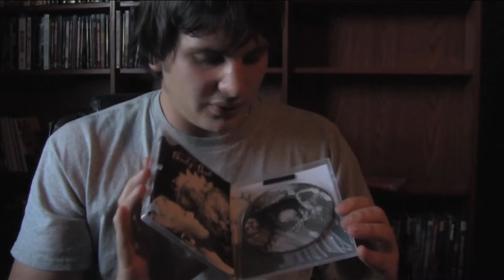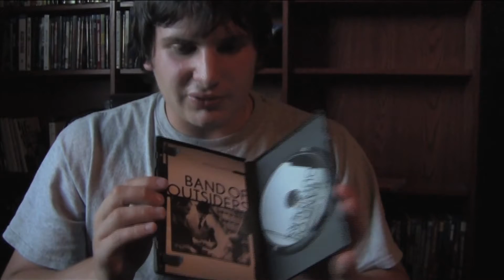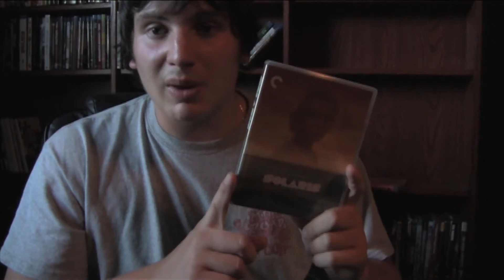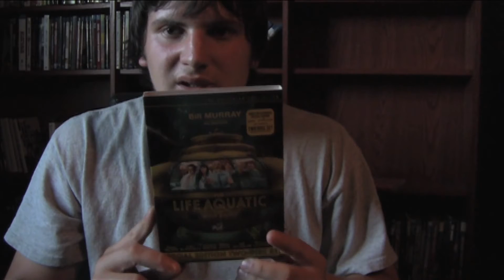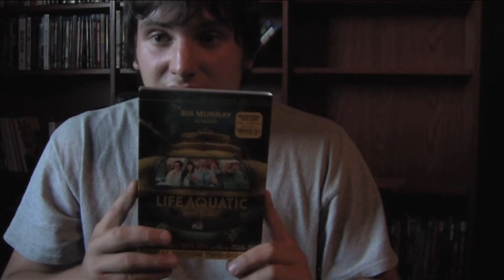Tan Chair Reviews Go Criterion #5: Lots and Lots and Lots of Criterions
Mhm I got a lot!!